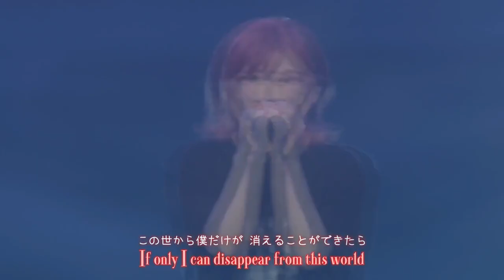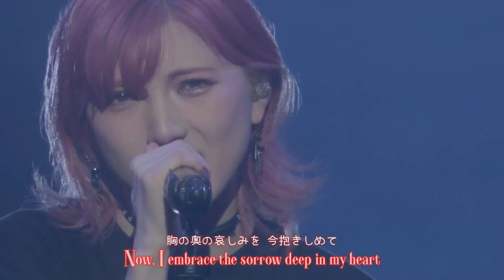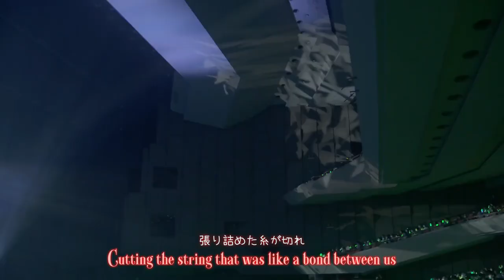[EngSub] Kono yo kara Boku dake ga kierukoto ga dekitara 『この世から僕だけが消えることが出来たら』- Okada Nana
Translator: IRM